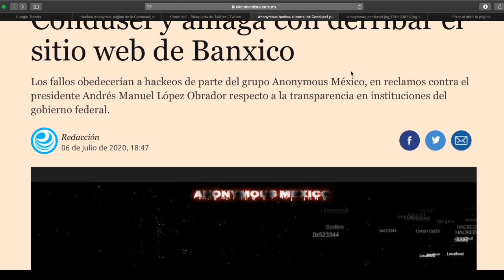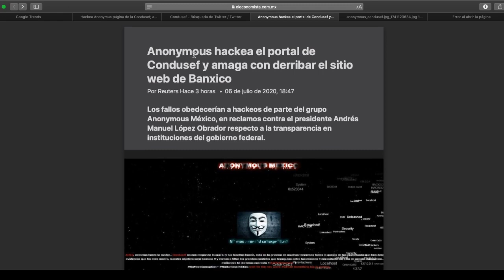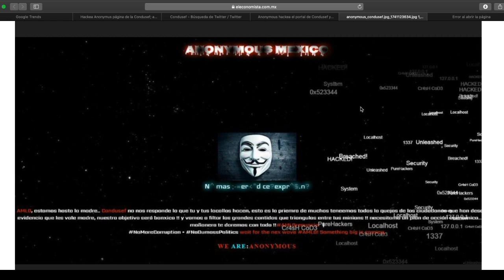Condusef es hackeada por Anonymous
En un anómalo operativo de Anonymous los hacktivistas amenazan con intervenir mañana la conferencia matutina de Andrés Manuel López Obrador